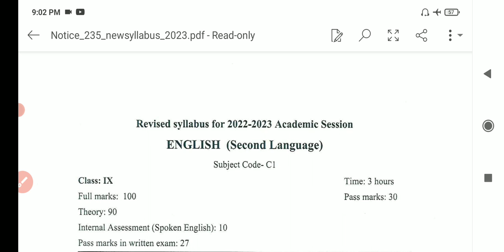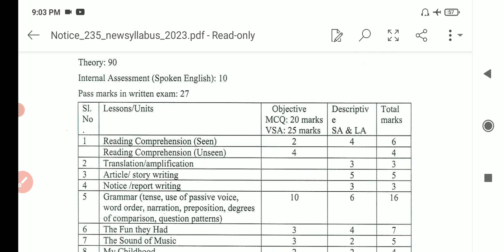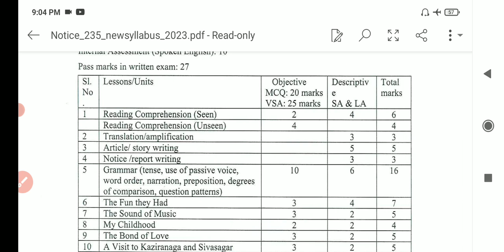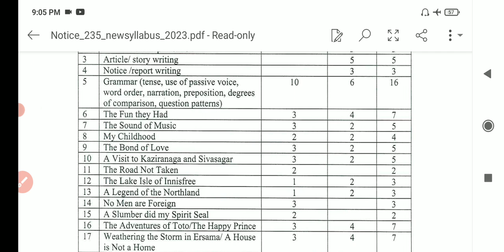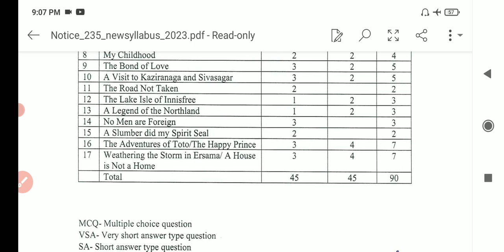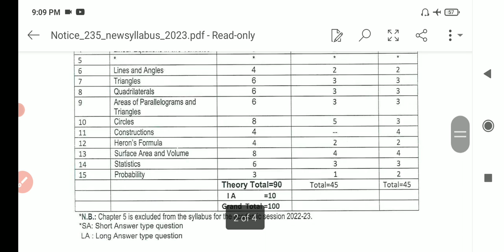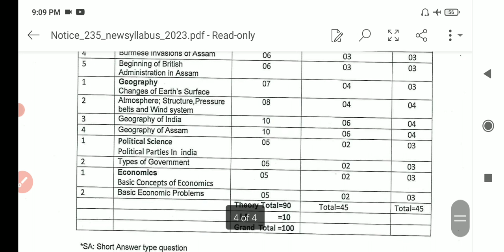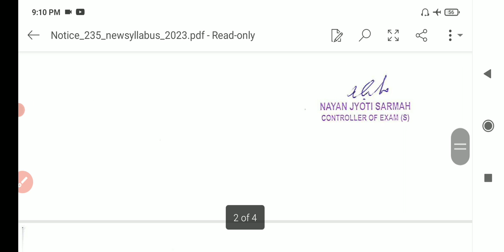SEBA Class IX Blueprint|New syllabus 2022-2023|English,Maths,science & Social science new syllabus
SEBA Class IX Blueprint|New syllabus 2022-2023|English,Maths,science & Social science new syllabus & Questions pattern
Class IX Revised syllabus 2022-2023
Class 9 English new syllabus 2022
Class 9 General mathematics syllabus.
Class 9 General science syllabus.
Class 9 Social science syllabus.